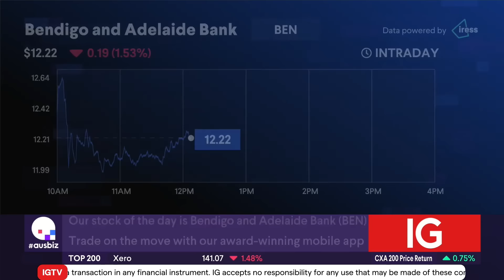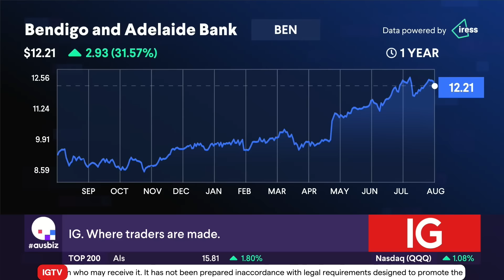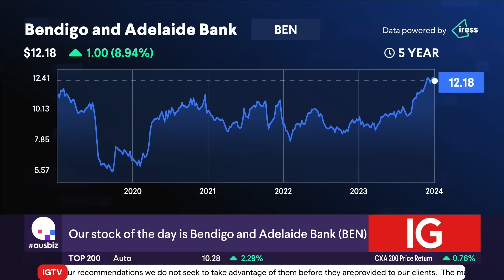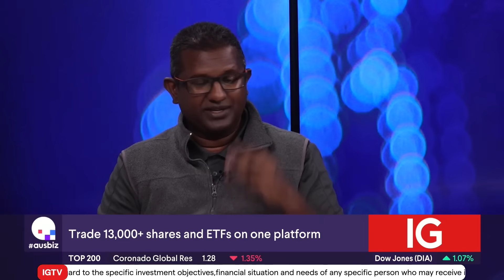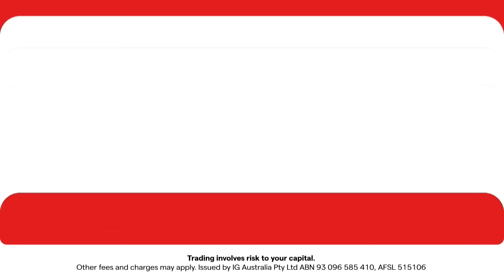Bendigo and Adelaide Bank's profit surge explained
BendigoandAdelaideBank's reported a 9.7% increase in net profit after tax, rising to $545 million, though cash earnings dipped by approximately 2.5%. Despite the bank's solid figures, including a rise in customer deposits and residential lending, the market reacted tepidly, reflecting broader concerns about valuation in the banking sector.